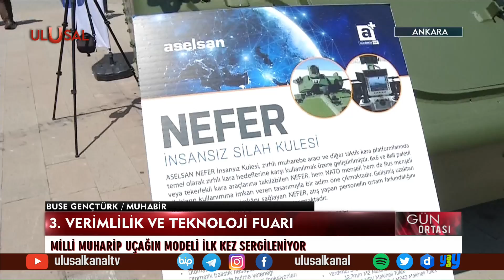Milli Muharip Uçağının modeli ilk kez sergilendi: Buse Gençtürk aktardı